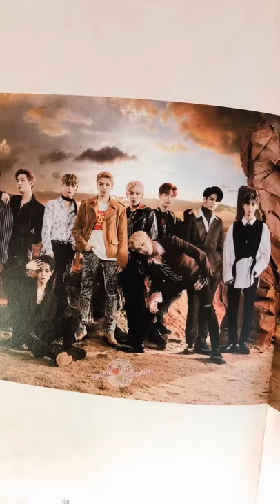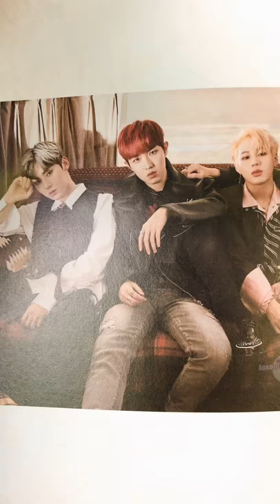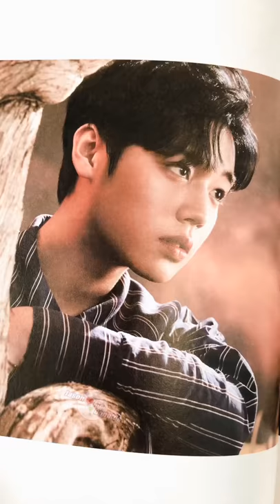WANNA ONE 1¹¹=1 POWER OF DESTINY (Adventure Ver.) Photobook